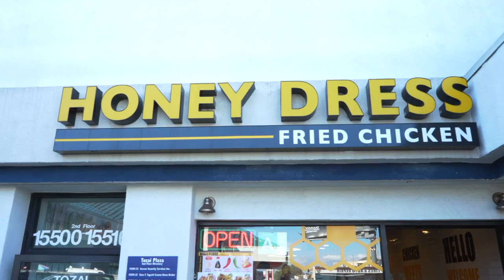Honey Super Spicy Double Fried Korean Chicken at Honey Dress | Courageous Eater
Can Rob and Alison handle the heat?

🔔 Ready for a flavor explosion? Adventure awaits with every dish!

✅  About Courageous Eater.

Welcome to the ultimate food adventure! Courageous Eater is your ticket to a world of flavors in Los Angeles. We're not just tasting; we're diving deep into the authenticity of each dish. From the rich spices of Mexican cuisine to the delicate balance of Chinese dishes, we're on a mission to explore it all.

But why stop there? We're gearing up to expand our culinary adventures, bringing you along to taste more diverse and exciting cuisines from around the globe.